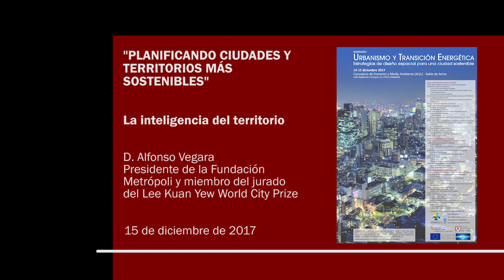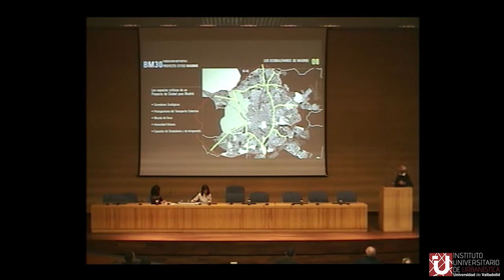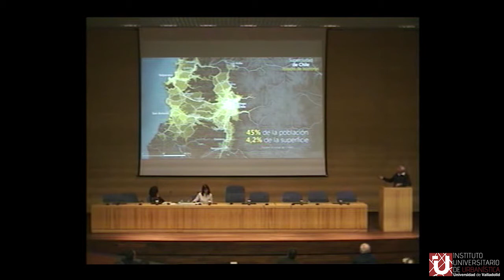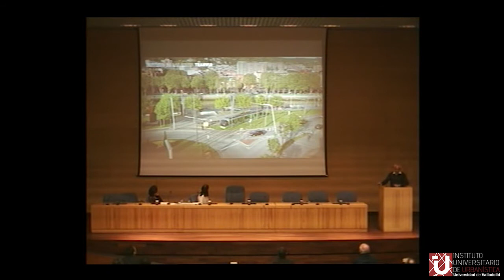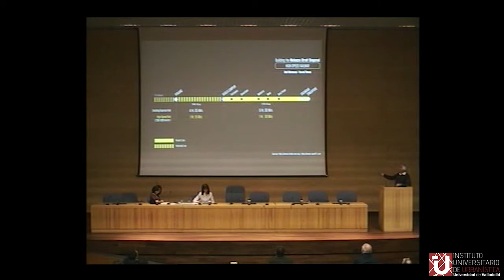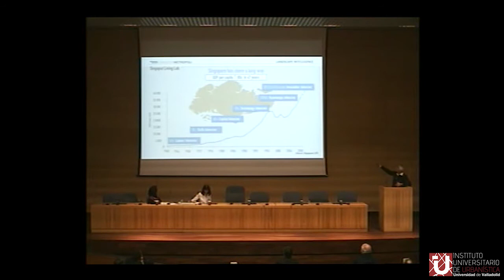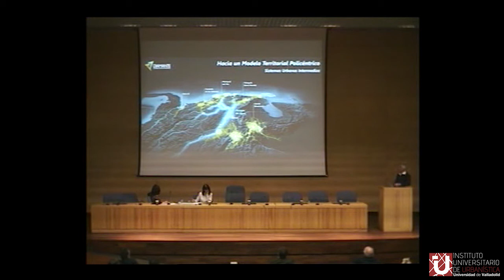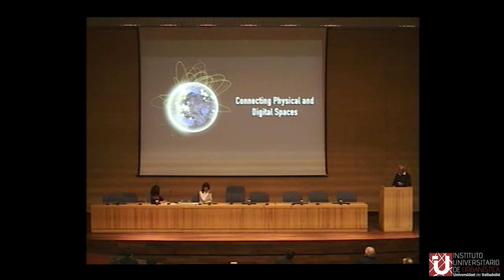08 - La inteligencia del territorio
Seminario "Urbanismo y transición energética" en el marco del proyecto europeo INTENSSS-PA

Panel "Planificando ciudades y territorios más sostenibles"

Presentación: La inteligencia del territorio